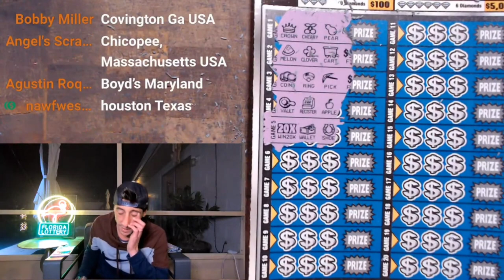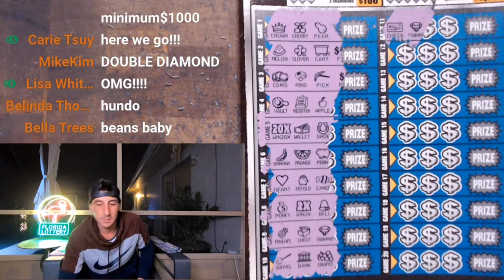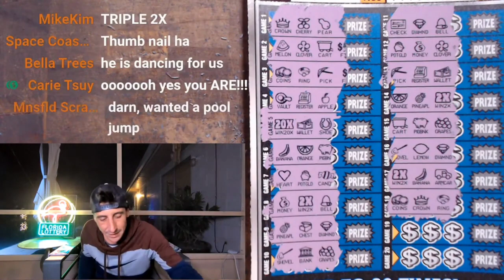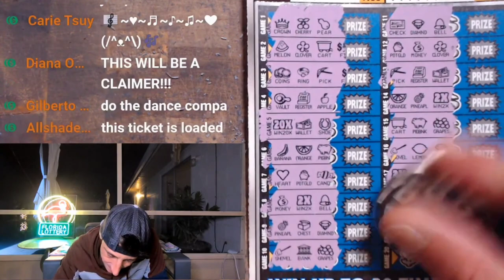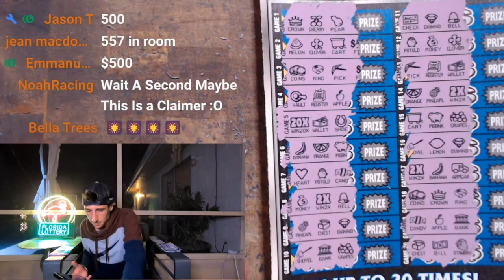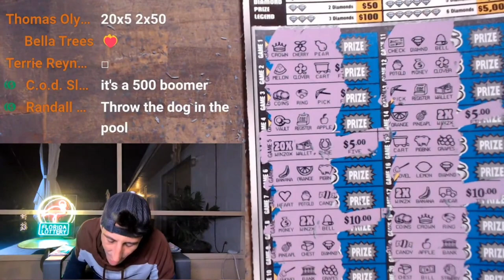💥Huge Winner💥 New Diamond Mine 20X Scratch Off Tickets | Florida Lottery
Huge Winner Found on the New $10 Diamond Mine 20X Tickets from the Florida Lottery!

Join Stake Online Casino here (copy/paste link):
stake.us/?c=07336ee4de